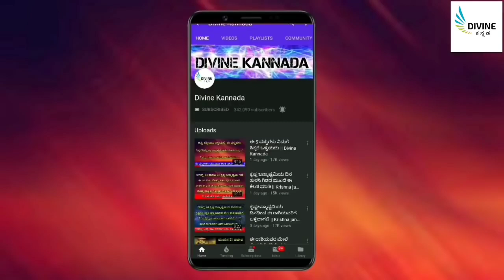ಮನೆಯಲ್ಲಿ ಈ ತಪ್ಪುಗಳನ್ನು ಎಂದಿಗೂ ಮಾಡಬೇಡಿ...! || divine kannada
entrance Vastu
Bhoot badha
Mata mantra
Anjaneya pooja
Sindhoor pooja
Karpoor apooja
Chanakya neeti
Loan amount
Loan
Credit
Business vastu
Shop vastu
How to remove black magic
Black magic
Mata mantra
mangala dosha
mangala dosha
late marriage
Shiva purana
bala kanda
sundara kanda
Rama charita manasa
katyayani mantra
Astrology Kannada
Astrology Numerology
Samudrika
Hasta Samudrika
loan problem
swara shastra
vedic astrology
Kavade shastra
Astamangla prashne
Horoscope
Kundali
Janam patrika
Dina Bhavishya
Rashi Bhavishya
Divine Kannada
ಕೆಟ್ಟಕಣ್‌ದೃಷ್ಟಿ
ಜಾತಕ
ಗ್ರಹದೋಷ
ಕಾಳಸರ್ಪಯೋಗ
ಕಾಳ ಸರ್ಪದೋಷ
ರಾಜಯೋಗ
ಯೋಗ
ನವಗ್ರಹ
ಬಾಲಾರಿಷ್ಟ
ಹೊಟ್ಟೆಕಿಚ್ಚು
swara shastra
vedic astrology
Kavade shastra
Astamangla prashne
Horoscope
Kundali
Janam patrika
Dina Bhavishya
Rashi Bhavishya
rashi bhavishya 2023
ಕೆಟ್ಟಕಣ್‌ದೃಷ್ಟಿ
ಜಾತಕ
ಗ್ರಹದೋಷ
ಕಾಳಸರ್ಪಯೋಗ
ಕಾಳ ಸರ್ಪದೋಷ
ರಾಜಯೋಗ
ಯೋಗ
ನವಗ್ರಹ
ಬಾಲಾರಿಷ್ಟ
ಹೊಟ್ಟೆಕಿಚ್ಚು
ಮೇಷ ರಾಶಿ
ವೃಷಭ ರಾಶಿ
ಮಿಥುನ ರಾಶಿ
ಕರ್ಕಾಟಕ ರಾಶಿ
ಸಿಂಹ ರಾಶಿ
ಕನ್ಯಾ ರಾಶಿ
ತುಲಾ ರಾಶಿ
ವೃಶ್ಚಿಕ ರಾಶಿ
ಧನಸ್ಸು ರಾಶಿ
ಮಕರ ರಾಶಿ
ಕುಂಭ ರಾಶಿ
ಮೀನ ರಾಶಿ

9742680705 - No calls please only whatsapp messages